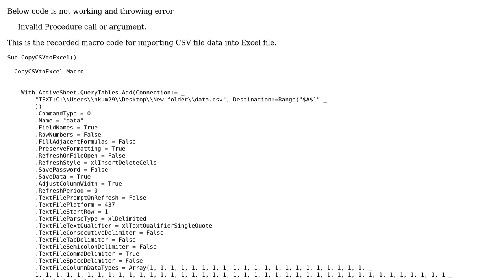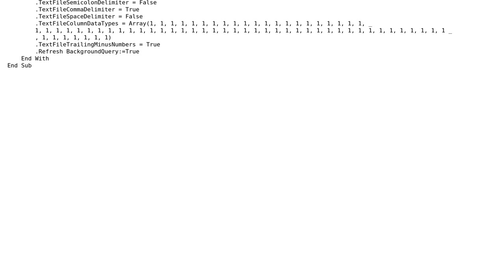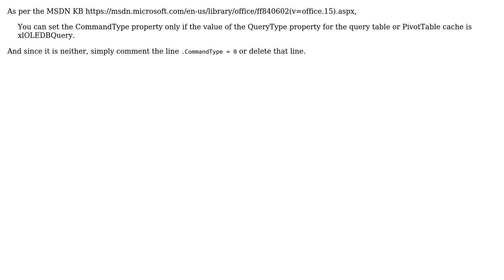Copying CSV File to Excel Using Recorded Macro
With thanks & praise to God, and with thanks to the many people who have made this project possible! | Content (except music & images) licensed under CC BY-SA | Music | Images & others | With thanks to user Siddharth Rout user Hemant Kumar and the Stack Exchange Network Trademarks are property of their respective owners. You are responsible for your own actions.